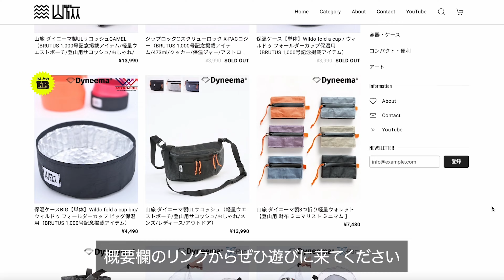【着脱容易】登山で快適に行動ができるレインパンツ『サロモン アウターパス2.5レイヤーパンツ』